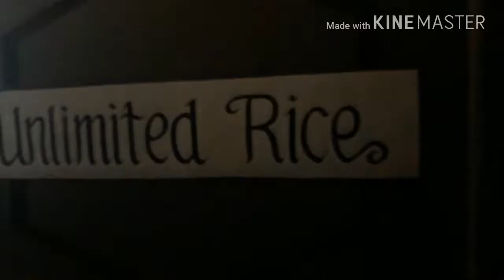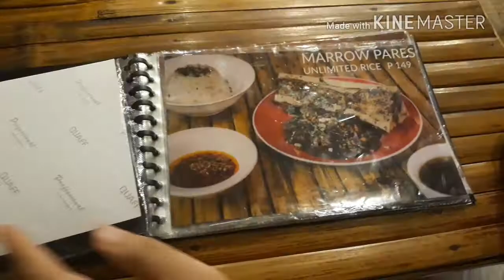Marrow Pares sa SiLong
Isa sa pinakaTrending na mga pagkain ngayon ang Bone Marrow kaya naman sinugod namin ang SiLong sa Marikina para matikman at masubukan ang sarap at linamnam nito. :)